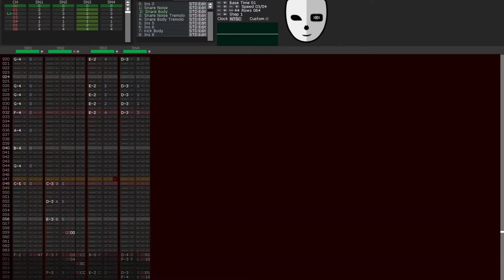Replacing the ColecoVision Mousetrap OST - Title Theme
The video can be found early on my Dailymotion account.